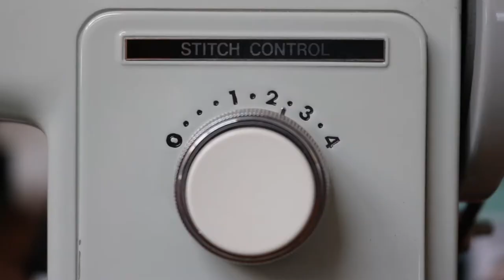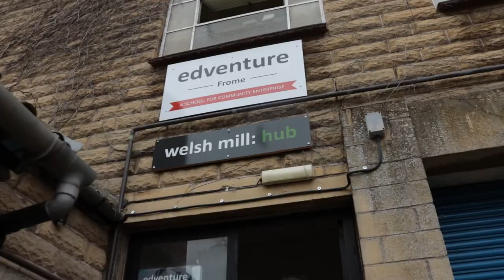Remakery Frome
The Remakery Frome is a space for 'Doers, Makers, Fixers and Breakers' that was set up by a team of edventure's Start-Up course students in spring 2017. The Remakery is a part of the Welsh Mill hub in Frome, Somerset and it is home to the Frome 'SHED' and the edventure MAKE course as well as to pottery groups, art and craft groups and creative  individuals. This film was made by Frome college students practicing film making.